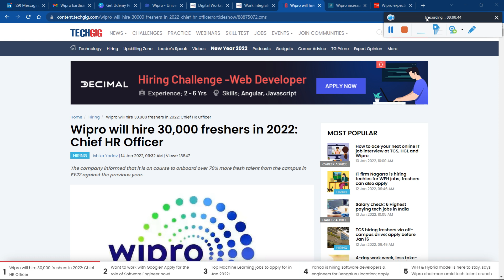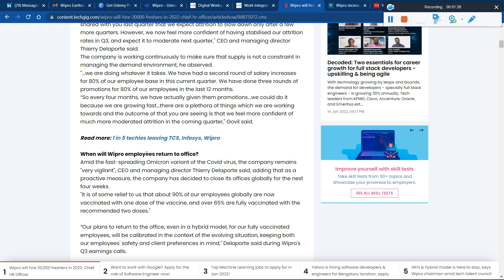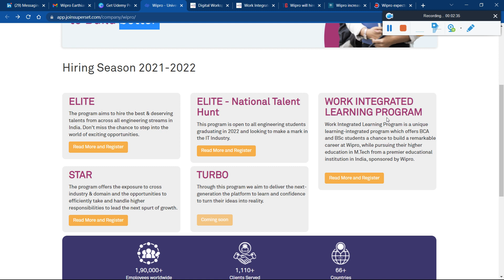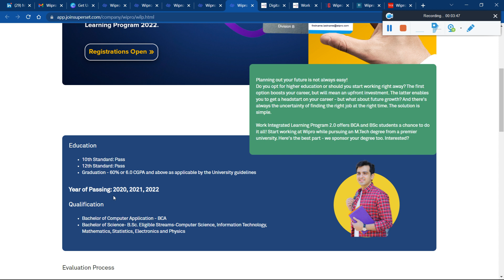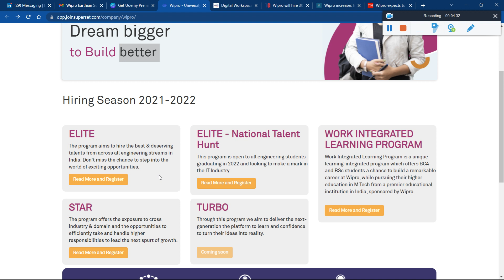Wipro Currently Hiring 30,000 Freshers As Multiple Hiring Program!Wipro Mass Hiring Must Watch Apply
Wipro Currently Hiring 30,000 Freshers As Multiple Hiring Program | Wipro Mass Hiring Must Watch Apply | Wipro Official Mass Hiring Started for Elite NTH | TURBO | STAR | WILP Role 2022 | 2021 | 2020 Batch

📌🔥 Wipro Elite NTH | Turbo Star | Wilp | DWSD | TalentNxt Jobs Apply

🔴Wipro Elite NTH 7 Big Update 2022 | 2021 | 2020 | Consent Mail, Salary, Documents Upload LOI, OL DOJ

🔴Wipro Elite NTH Six Big Update 2022 | 2021 | 2020 | Special Bonus For All | NTH Interview & LOI Mail

🔴Wipro Elite NTH 2022 Big Update, Wipro Team Now Started Sending Round 1 Section, TR & HR Result mail

🔴Wipro Elite 2021 2nd Phase Round 1 Results Out Now | Wipro Virtual Technical Round Date Announced

🔴Wipro NTH 2021 Started Sending LOI, Wipro Elite 2021 Result Update, What's Next After LOI, OL & DOJ

🔴Big Update, Wipro NTH 27th Oct'21 Results Out, Chances High for Selection, Wipro NTH Phase 2 Hiring

wipro elite elite nth pahse 2 interview questions and answers
how to prepare for wipro elite elite nth pahse 2
wipro elite 2022 syllabus
wipro off campus drive
wipro elite nth pahse 2

✨ Hashtags ✨